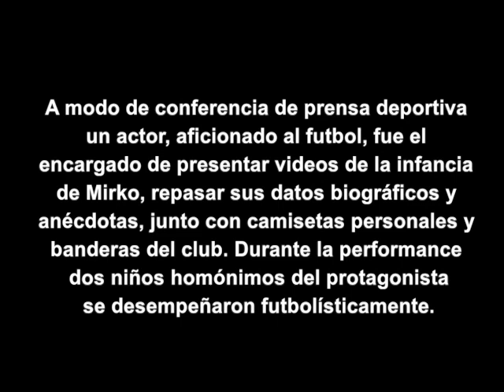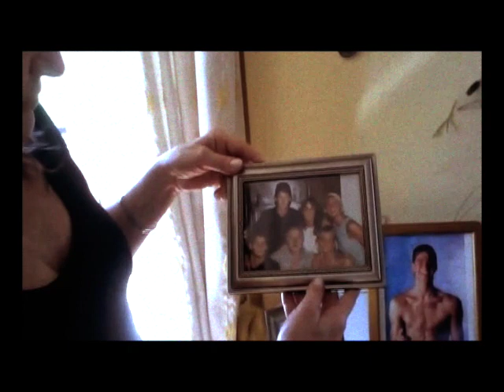Necrodrama sobre Mirko Saric con Nahuel Viale, 2011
A modo de conferencia de prensa deportiva un actor, aficionado al futbol, fue el encargado de presentar videos de la infancia de Mirko, repasar sus datos biográficos y anécdotas, junto con camisetas personales y banderas del club. Durante la performance dos niños homónimos del protagonista se desempeñaron futbolísticamente.

Actor: Nahuel Viale.

Niños: Mirko Ossan y Mirko García Toledo.

Testimonio: Ivana Saric y Martín Saric.

Casa de la Lectura - Buenos Aires, Argentina.

Ciclo Necrodrama 2011